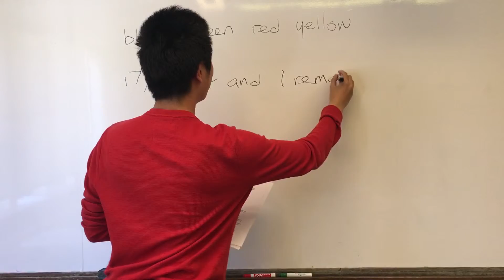2016 Placement Test - Question 4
Explanation of Question 4 from the 2016 Placement Test